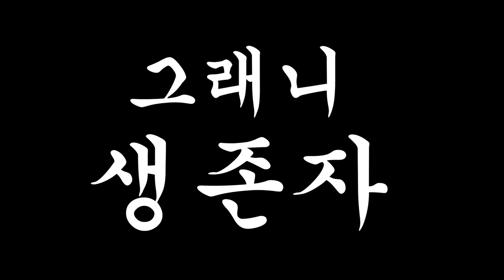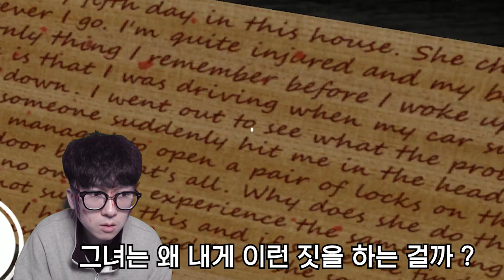자동차를 고쳤다! 그런데 바로 뒤에 할머니가...?! [ 그래니 생존자 - Day 4 ] (휴지 겜라마)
휴지의 게임드라마 [겜라마]의 그래니 이야기

[ 그래니 생존자 - Day 4 ] 입니다!

자동차를 수리를 하는데 성공했다!

과연 오늘은 탈출할 수 있을까...?

1. 빠놀이(등수놀이) X
2. 욕설 X
3. 상대방 까내리기. 기분 상하게 하는 말들 X
4. 친목질 X - ex) 댓글로 서로 대화, 개인정보 및 신상 물어보기 등등